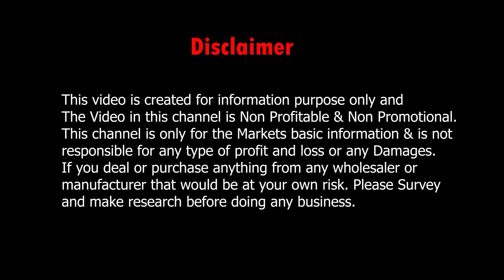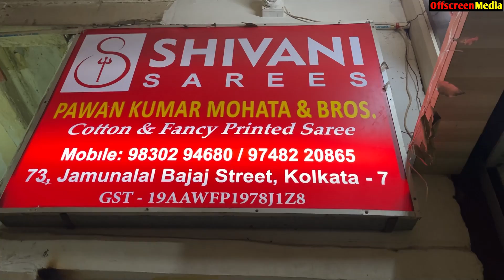Puja Special Gift Saree Collection at Wholesale Price in Kolkata | Shivani Saree Barabazar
Shivani Saree Barabazar : Puja Special Gift Saree Collection at Wholesale Price in Kolkata.

👇👇👇 SHOP DETAILS 👇👇👇
Shop Name       : Shivani Saree
Pawan Kumar Mohata & Brothers

Address             : 73, Jamunalal Bajaj Street, 1st Floor, Kolkata 700007
Landmark : Barabazar (Sutta Patty), Kishan Galli

.VIDEO DECLAIMER.

  Puja Sutradhar